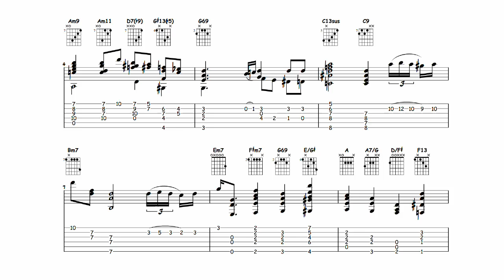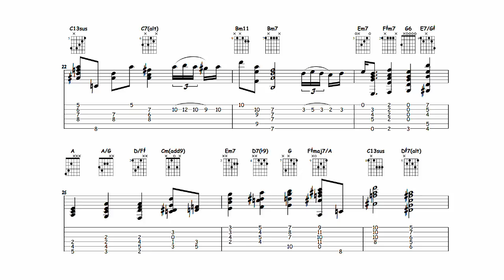Little Girl Blue 'Head' - Oscar Peterson (Guitar Transcription)